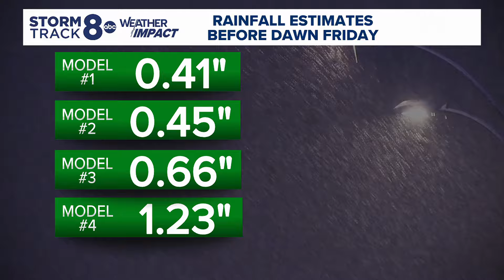James Zahara tracks the rain forecasted to move into the Quad Cities region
The last time the Quad Cities had a quarter-of-an-inch of rain or more in one sitting was Aug. 30.